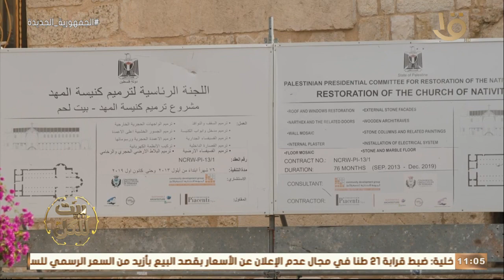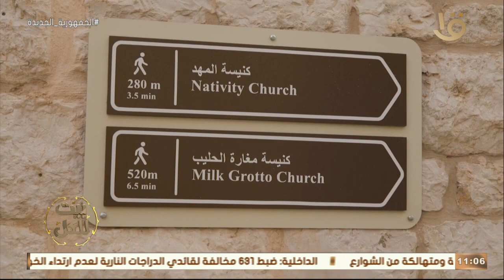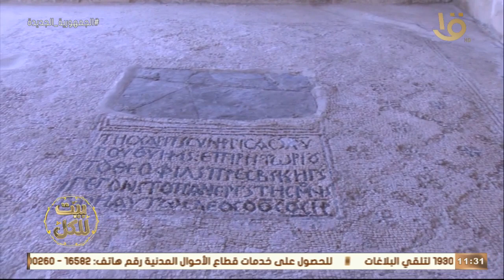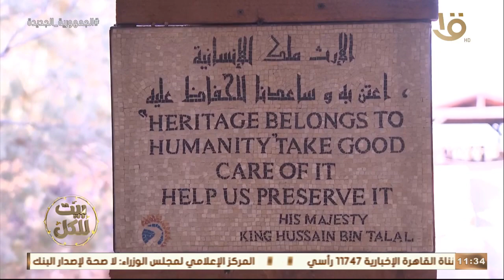بيت للكل | حلقة خاصة عن " رحلة العائلة المقدسة - عيد الميلاد المجيد " وحلقة 23-12-2022